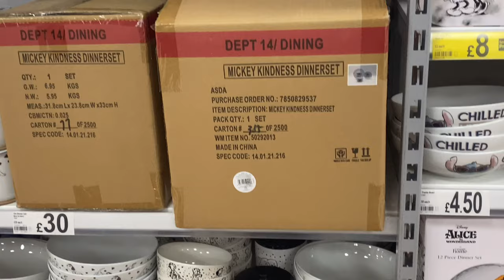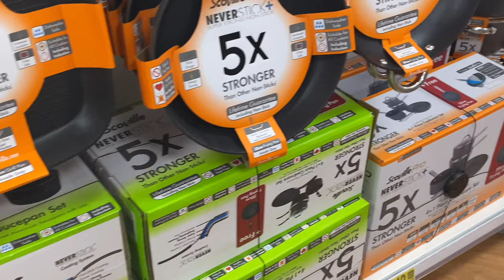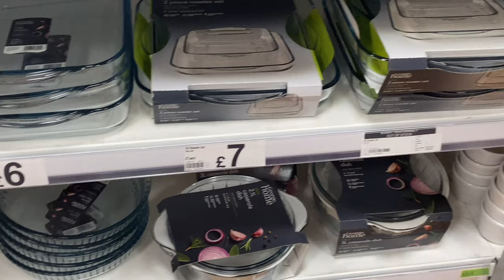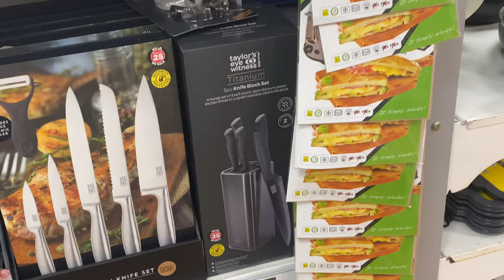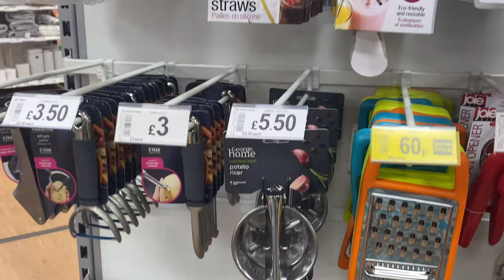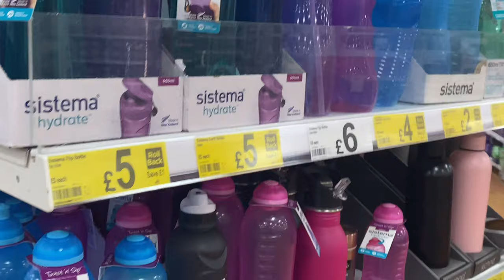Asda Kitchenware July 2022 || ASDA Kitchen Essentials Vlog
Assalamualaikum guys and welcome back to another amazing vlog. Today we are visiting ASDA to check out their kitchen essentials this summer. Thanks!